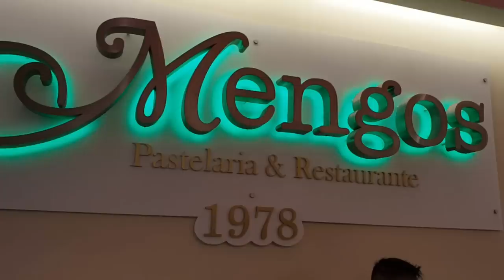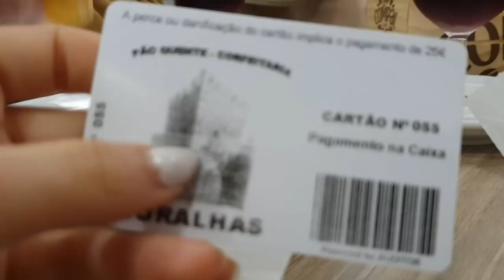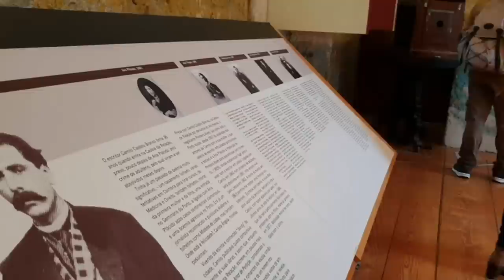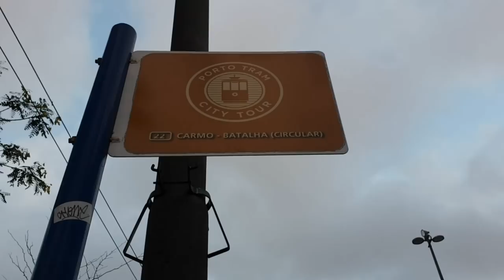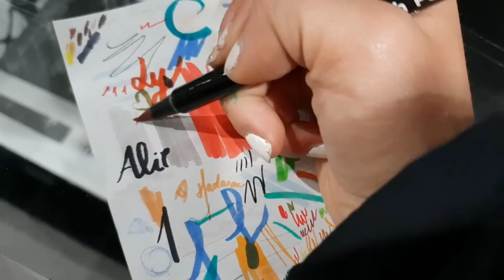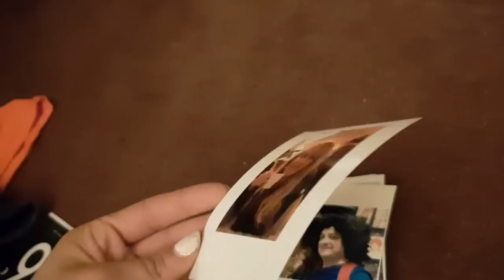VIAGEM AO PORTO: O VLOG PERDIDO!